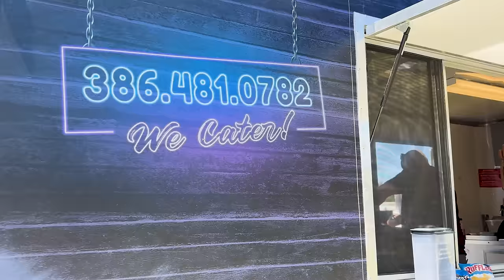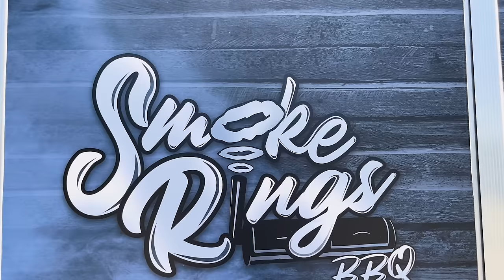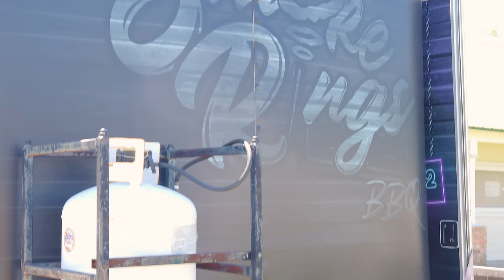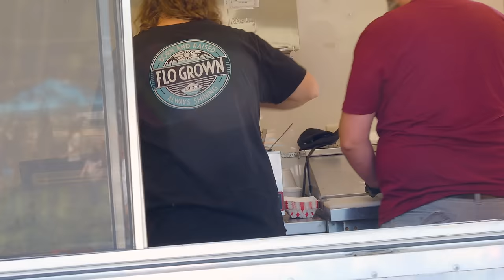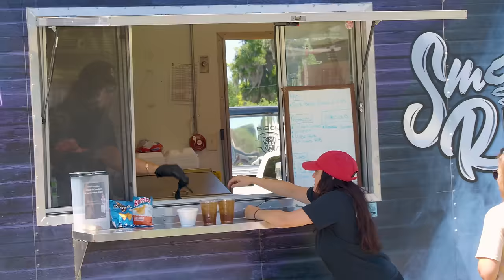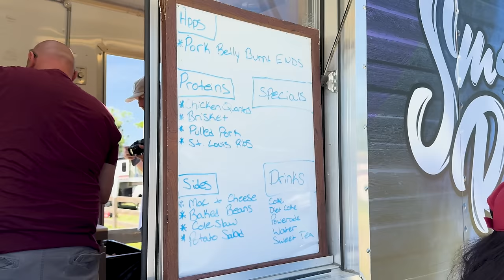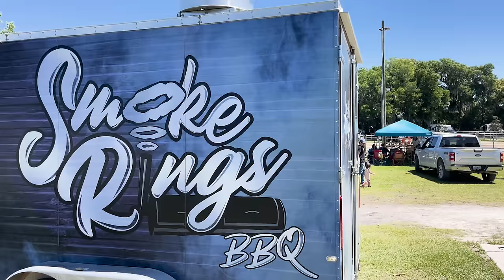How to Start $3,000/Week BBQ Food Trailer Business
We stopped by Smoke Rings BBQ to get a behind the scenes look into his BBQ Food Trailer Business! Ryan started his business not even a year ago and is doing roughly $3,000 a month only working weekends. He is focusing on events and catering. We talk about how he got started, investments, expenses, goals, and tips of advice for other entrepreneurs!